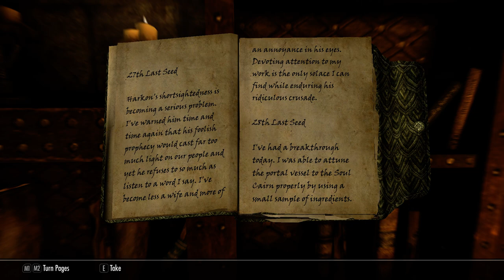SkyriMod E144: Gargoyle Tower